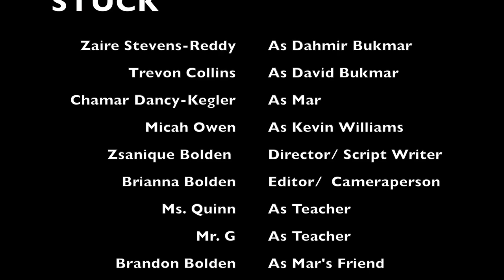STUCK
David and Dahmir are two blood brothers growing up in Western Philadelphia in a foster home because their mother and father were on drugs. When the brothers begin to get into trouble with new friends, their old friend Kevin helps them get back on track.

Edited, Filmed and Produced by 7th and 8th Graders in the WHYY Media Club at Martha Washington Middle School